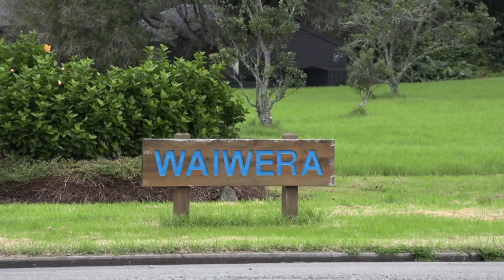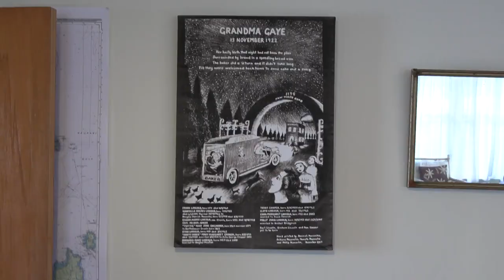Waiwera Documentary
A short Documentary made for a class assessment on a place important to family

Special Thanks to the at the Sugarloaf Café and John Bridgman for letting me film and interview you!